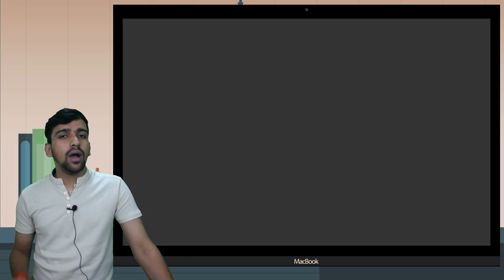CMA Intermediate Cost Sheet Class 1